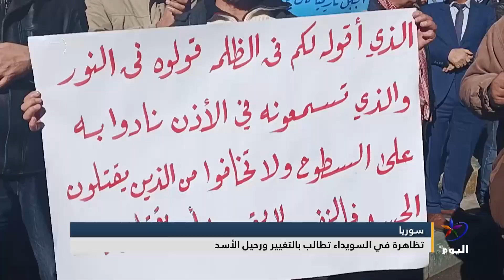تظاهرة في السويداء تطالب بالتغيير ورحيل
البث الحي / البث المباشر الأعلى مشاهدة

تابعوا قناة اليوم على التردد:
12687_27500 (H) _NILESAT